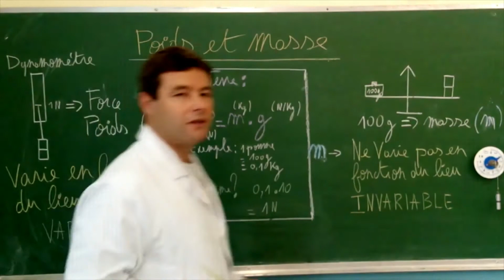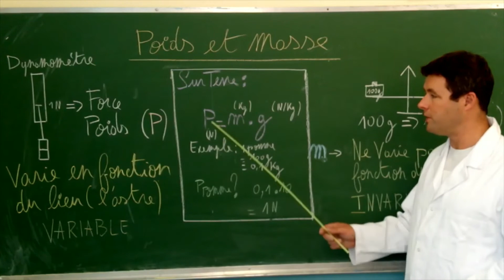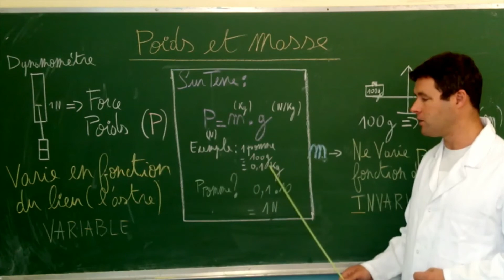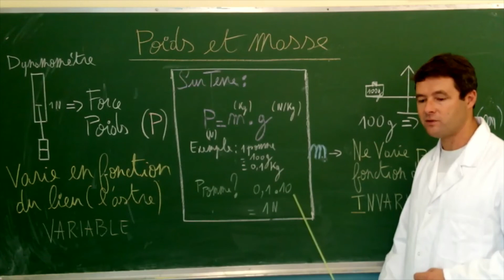Poids et Masse en Physique